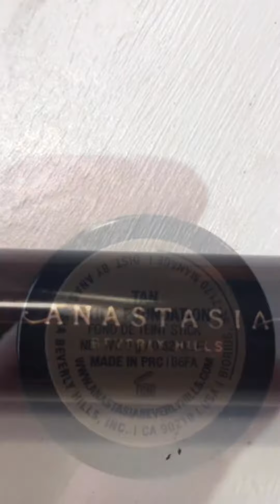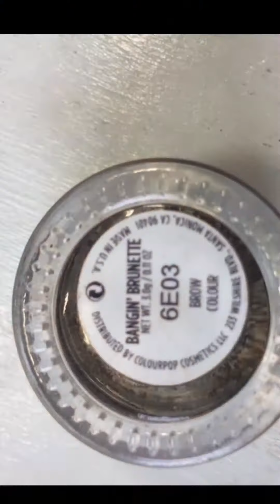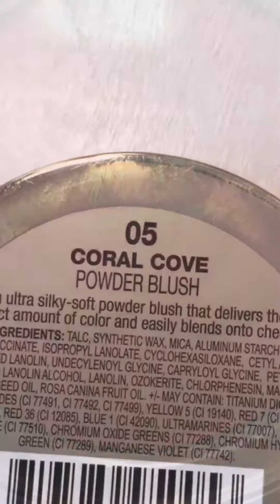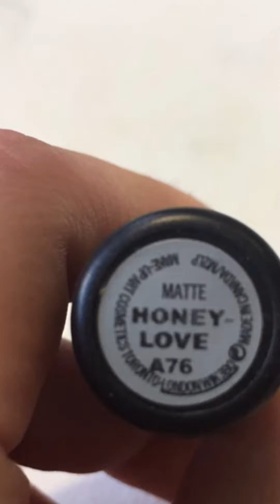Emerald Green Smokey Eye Makeup Tutorial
Green smokey eye using the Kylie Cosmetics Holiday Palette from AliExpress for only $8.00!